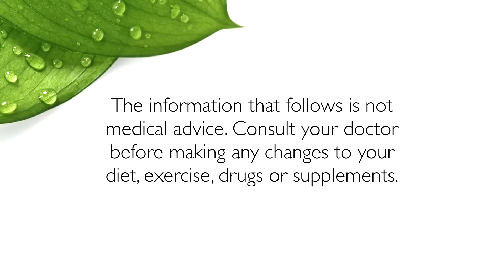Frank is Pain Free Drug Free from RA on the Paddison Program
Frank follows the Paddison Program